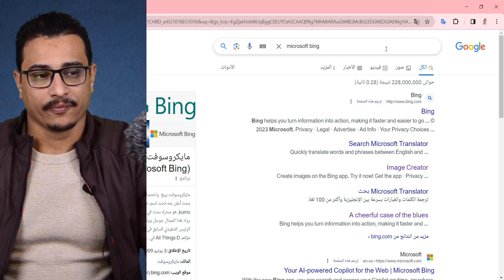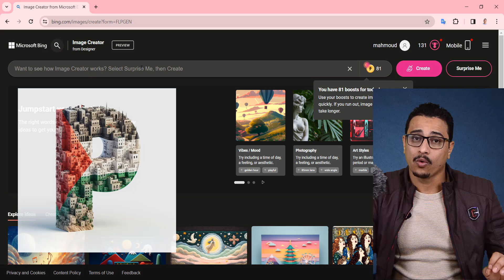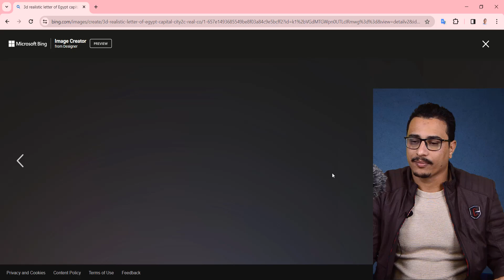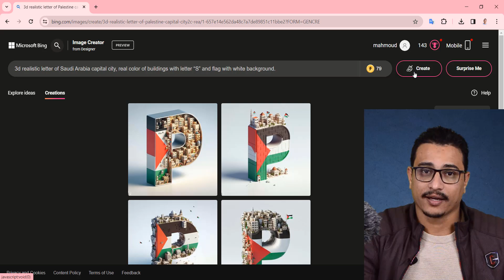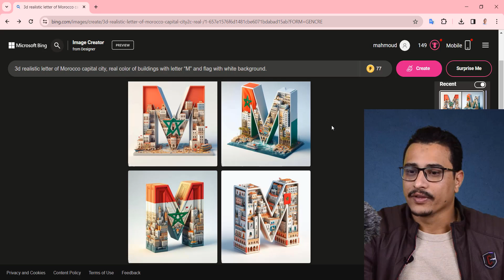كيفية انشاء صور ترند الدول العربية 3d باستخدام الذكاء الاصطناعى مجاناً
the prompt:
3d realistic letter of Egypt capital city, real color of buildings with letter “E” and flag with white background.

اسم الموقع: microsoft bing
ـــــــــــــــــــــــــــــــــــــــــــــــــــــــــــــــــــــــــــــــــــــــــــــــــــــــــــــــــــــــــــــــــــــــــــــــــــــــــــــــــــــــــــــــــــــــ